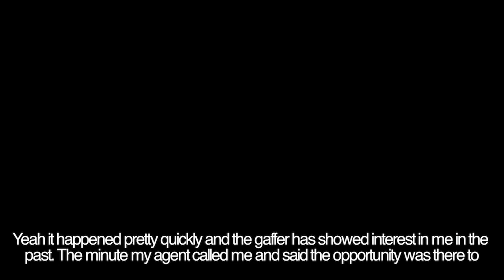INTERVIEW 🎥 | Town sign Mustapha Carayol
We caught up with new recruit Mustapha Carayol after the midfielder joined on a short-term deal until the end of the season